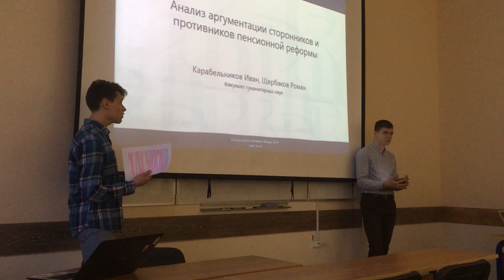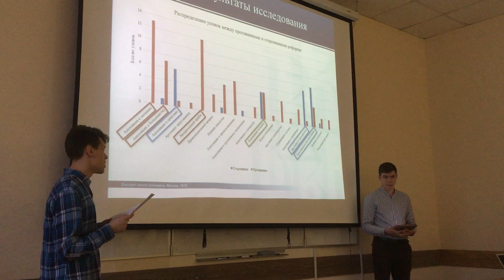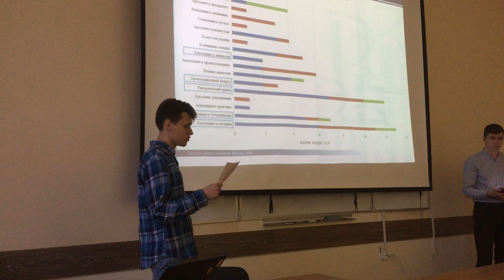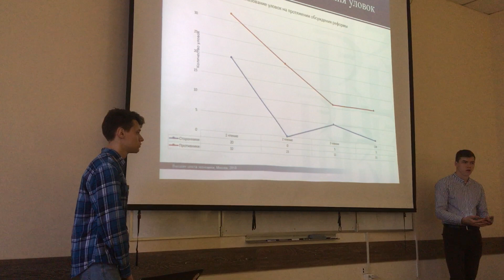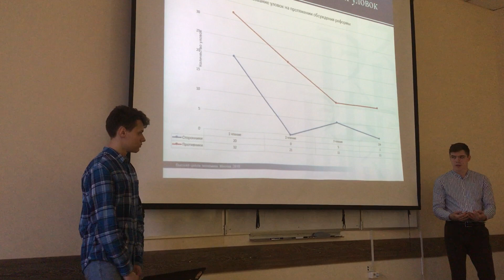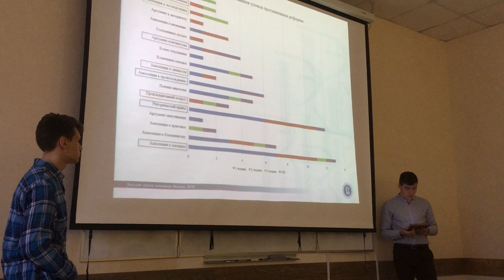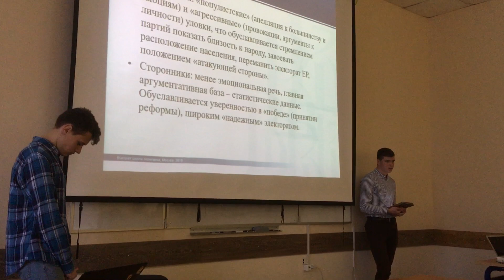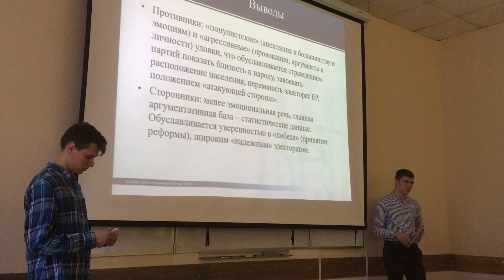Щербаков Р., Карабельников И. Анализ аргументации сторонников и противников пенсионной реформы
Щербаков Р., Карабельников И. Анализ аргументации сторонников и противников пенсионной реформы в Федеральном собрании РФ
Исследовательский проект по курсу "Логика и основы критического мышления" (ВШЭ, майнор "Философия", декабрь 2018).